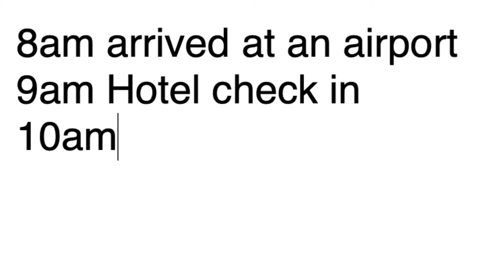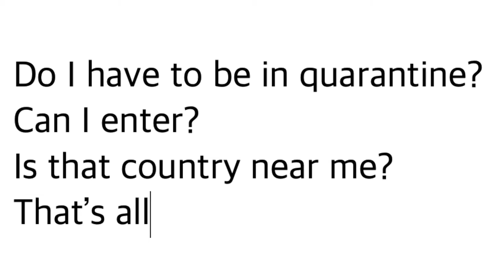I travel without any plan